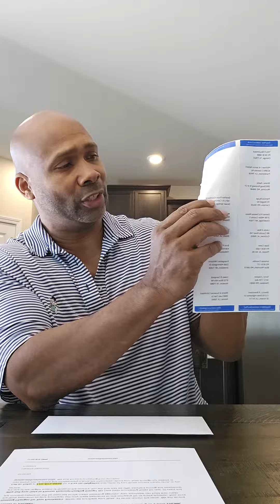Clarence from Atlanta, GA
Clarence is an Independent Agent for Charter Financial and he provides valuable information on how to set up a mail campaign.